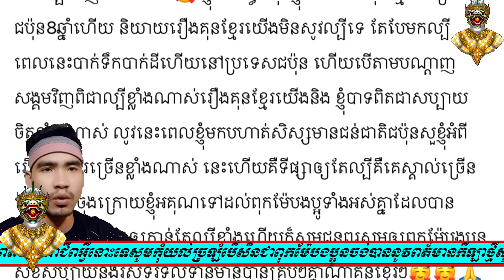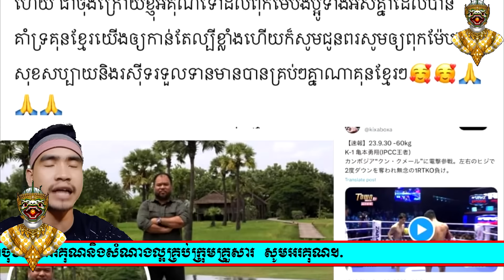ចុមគុនខ្មែរនិង ឈុត សេរីវ៉ាន់ថង កំពុងល្បីខ្លាំងកក្រើកទឹកដីជប៉ុនពេលនេះកំពុង.. KUN KHMER HOT NEWS